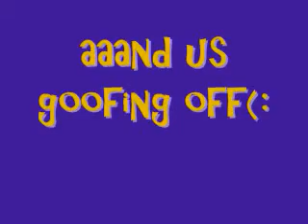Slappy and Sneezy - Detective IT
Slappy and Sneezy are Doctor Watson and Detective IT. They are investigating Doctor Watson's dead snail. In the end, he had a stroke :P